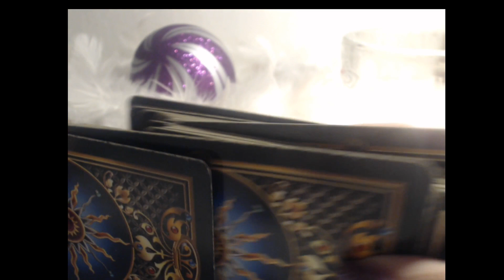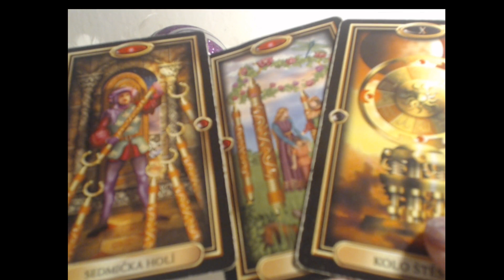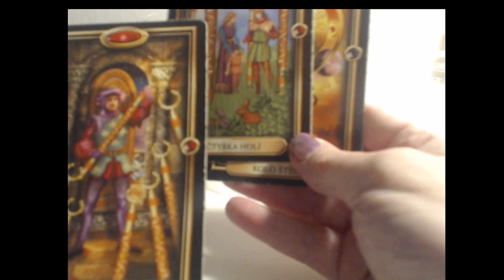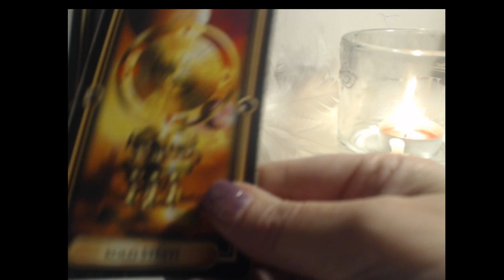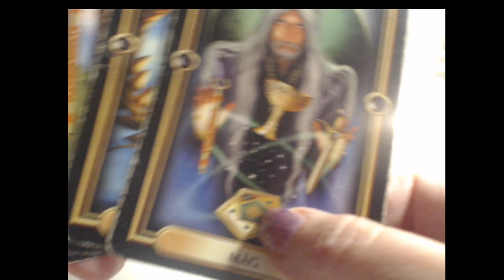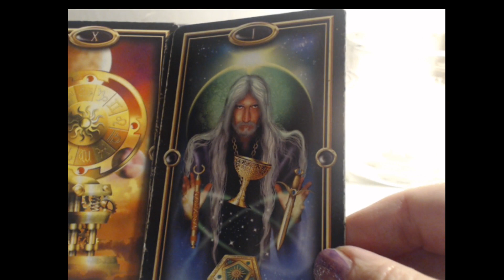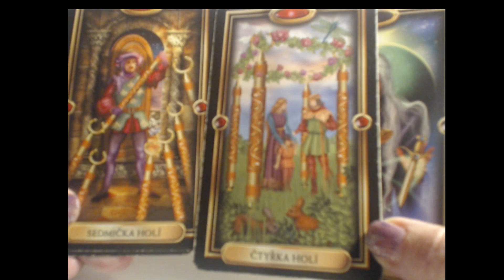1. adventní neděle: Trocha nedělní inspirace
Sladké mlsání od Modré kočky…. Aneb povídací bonus k webu
Najdete tam také nabídku osobních výkladů, na tu se můžete prokliknout rovnou tady:
kde se dočtete o podmínkách výkladů. Nabídku najdete na Jak některé výklady vypadají a hlavně, jak vypadají výkladové dny na webu pro vás zdarma
Po dobu adventu je v nabídce speciální ADVENTNÍ VÝKLAD: Váš příběh roku 2018.
U modré kočky, web, který tu je pro vás už od toho jednoho zářijového dne roku 2005.